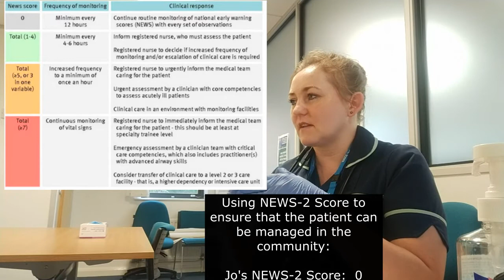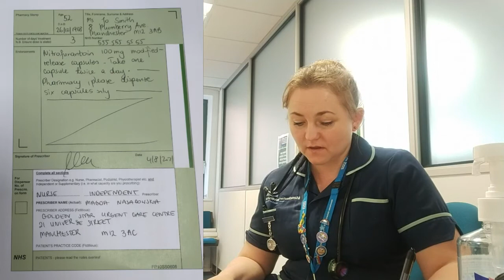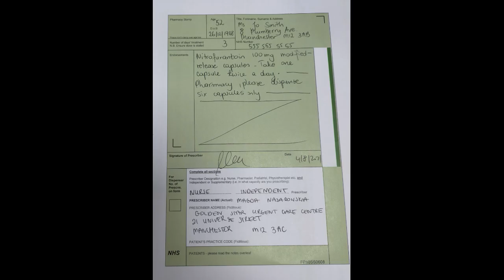OSCE Exam - non-medical prescribing in practice - UTI example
The video is a great guide for non-medical prescribers and Advanced Clinical Practitioners on how to complete a patient assessment and prescribe a medication in practice. The video is a record of a consultation and assessment leading to the prescribing of an antibiotic. It shows steps and considerations that should be undertaken by non-medical prescribers.